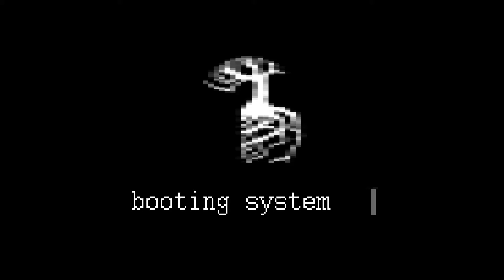My Trip To Georgia!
This is a little video i made for you guys to see some of the things i did while i was away. But im back in texas now. And ready to make more videos for you guys!

I HAVE A TWITTER NOW! CHECK IT OUT!